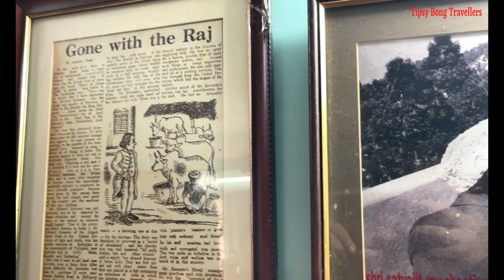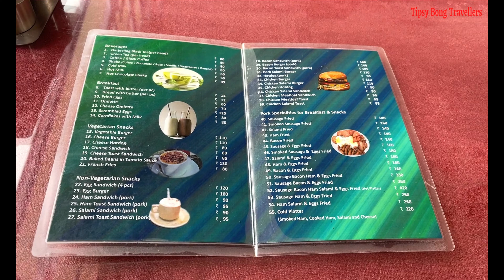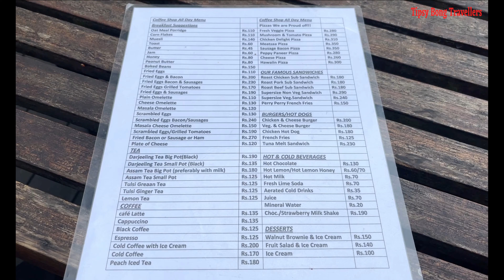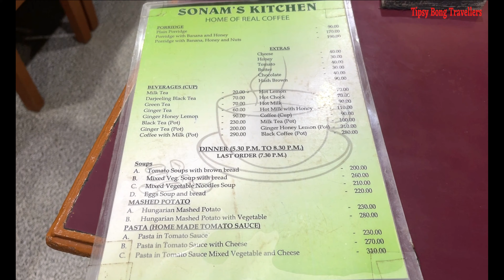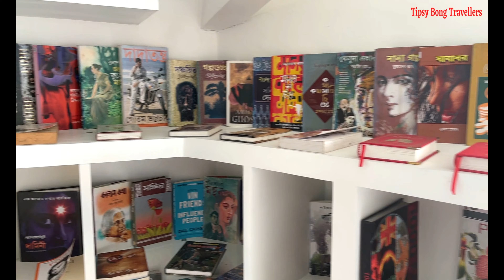TOP 5 BREAKFAST PLACES IN DARJEELING || FOOD TRAIL IN DARJEELING || FOOD REVIEW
Hey Guys!!
In this video I will share top 5 of the most reviewed cafes for breakfast and brunch in Darjeeling ! Are they are the best? Let’s Find out!